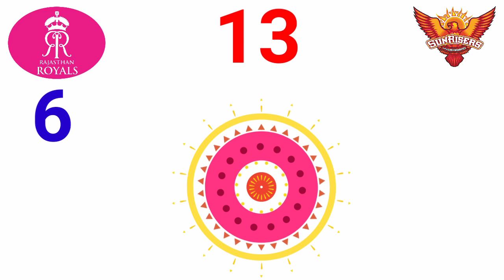IPL 2021 ! 28th Match Prediction ! Rajasthan vs Hyderabad ! Today Match Prediction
2 May 2021

About Video
In this video I have talked to you about the 28th Match Prediction of IPL 2021 which is Going To be Between Rajasthan Royals vs Sunrisers Hyderabad Match Prediction who will win the match SRH VS RR Today match prediction RR VS SRH

is video mein Indian premier League 2021 ke 28th Match ki Prediction ke bare mein baat ki gai hai Rajasthan Royals vs Sunrisers Hyderabad Today match Prediction ke bare mein Aaj Kaun jeetega
28th Match Prediction Rajasthan Royals vs Sunrisers Hyderabad Pitch Report Match Prediction Toss Team Performance Dream11 etc.

Rajasthan vs Hyderabad IPL
Rajasthan vs Hyderabad match Prediction
RR VS SRH IPL Final Match Prediction
Indian premier League 2020-21
Rajasthan vs Hyderabad IPL match prediction
Match Prediction Today Who Will Win
RR VS SRH me kon jitega
Today match prediction
Rajasthan vs Hyderabad
IPL Match Prediction
Rajasthan Royals vs Sunrisers Hyderabad IPL
Match
Jitega
RR VS SRH
Predictions
RR VS SRH 2021
RR VS SRH
Rajasthan Royals vs Sunrisers Hyderabad Match Prediction
2021
RR VS SRH
Prediction
Match
IPL Final

28th Match Prediction Rajasthan Royals vs Sunrisers Hyderabad
28th Match Prediction Rajasthan Royals vs Sunrisers Hyderabad
Rajasthan Royals vs Sunrisers Hyderabad toss Prediction
Rajasthan Royals vs Sunrisers Hyderabad
Ipl 2021 28th Match Prediction
Rajasthan Royals vs Sunrisers Hyderabad Today Match Prediction
Today match prediction IPL who will win
Today match prediction Toss
Today match prediction IPL dream 11 team
IPL mein Aaj Kaun jitega
IPL Aaj Kaun jitega
Aaj match Kaun jitega
 jitega
Aaj ka IPL kaun jitega
aaj ka IPL kon jitega
Aaj Ka Match Kaun jitega IPL mein
Aaj ka IPL Match
Aaj ka match IPL
Aaj ke match mein kaun jitega IPL
Today match prediction IPL